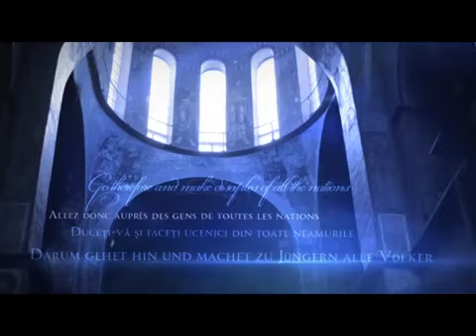Історія Православ’я на Русі. Лекції №2,3: "Хрещення Русі кн. Володимиром" / лектор - доц. О.О. Надь